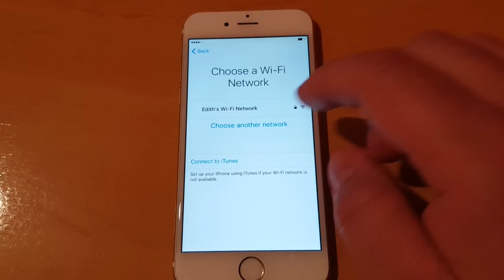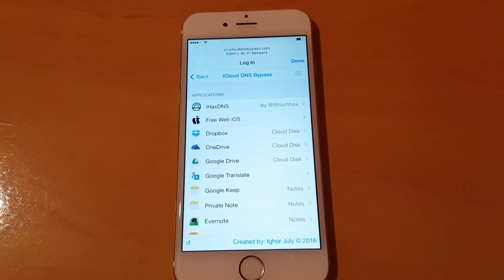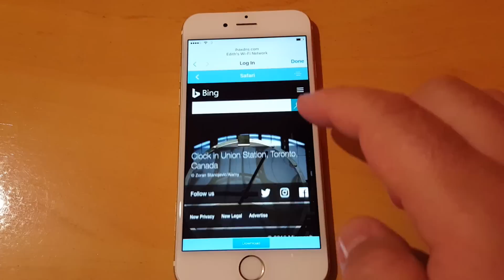HOU TO USE ICLOUD LOCKED IPHONE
How To Bypass iCloud Activation Lock Screen 2021
Our DNS Server IP addresses
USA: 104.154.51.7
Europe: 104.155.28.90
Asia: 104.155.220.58